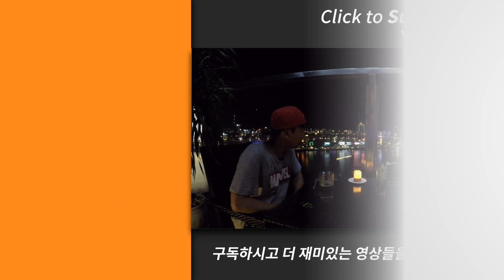(베트남 다낭 여행)맛집이라고 갔더니 충격의 로컬식당 먹방(메뉴6개주문 가격, 맛, 위생)이거 실화?? 다낭 여행 브이로그 #1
씨쿠니의 베트남 다냥 여행 에피소드1편
베트남 음식 먹방을 위해 다낭 맛집을 찾은 씨쿠니 골목길에 갔더니 색다른 식당이 기다리고 있었는데 그들을 기다리고 있던 먹방은 과연 어느 방향으로?

이번편에서는 데이터가 날아가면서 중간에 에피소드를 껴넣느라고 뒤죽박죽 흘러가는 경향이 있습니다. 거기에 추가로 마이크 배터리도 중간에 나가면서 오디오퀄이 급 안좋아지는점 양해 부탁드리겠습니다ㅠㅠ